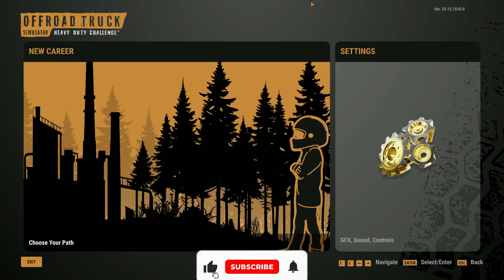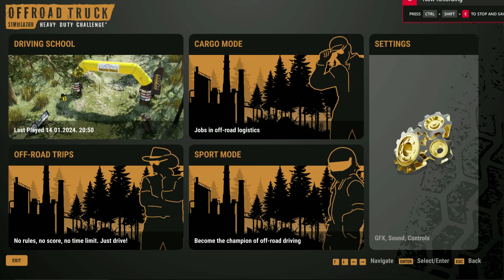Offroad Truck Simulator: Heavy Duty Challenge Gameplay [60FPS RAY TRACING PC]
Offroad Truck Simulator: Heavy Duty Challenge provides players with an immersive off-road driving experience, placing them behind the wheel of powerful trucks to navigate challenging terrains and complete demanding missions.
With a focus on realism, the game offers a variety of heavy-duty trucks equipped with detailed interiors and authentic driving mechanics, allowing players to tackle mud, steep hills, and obstacles in a true-to-life off-road adventure.
The game's realistic graphics, dynamic weather conditions, and a range of challenging missions make Offroad Truck Simulator a compelling choice for players who enjoy the thrill of off-road driving and the precision required for heavy-duty truck operations.

Offroad Truck Simulator: Heavy Duty Challenge's visuals showcase stunning off-road environments, featuring diverse landscapes, realistic weather effects, and meticulously designed trucks that contribute to an immersive and visually appealing gaming experience.
As players progress through the game, they'll face a variety of challenges, including transporting cargo, navigating treacherous routes, and upgrading their trucks to tackle even more demanding off-road terrains, providing a rewarding and engaging off-road simulation.
With its commitment to realism, challenging missions, and visually captivating environments, Offroad Truck Simulator offers an authentic off-road experience for players who crave the excitement of heavy-duty truck driving in extreme conditions.